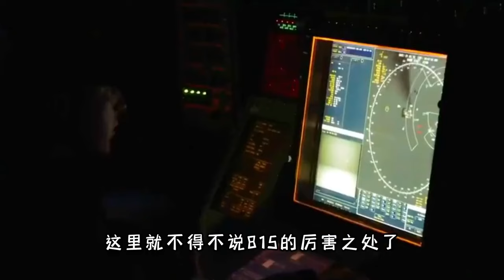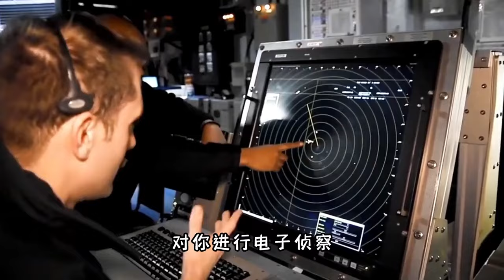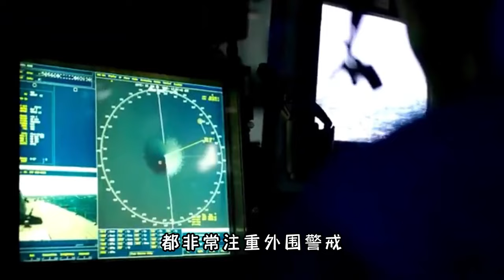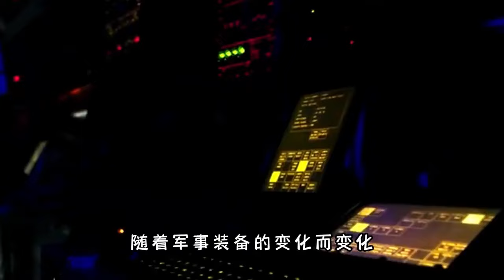头顶四个球，全球我最牛，815A型电子侦察船有多牛？